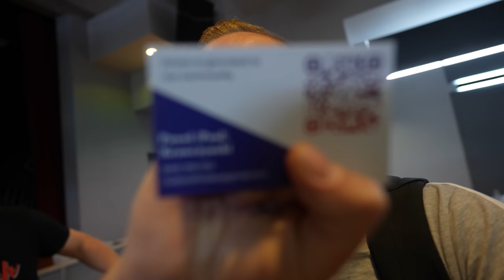A Polish community and market in Brisbane, Australia! Poles are EVERYWHERE!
Whilst in Brisbane, I discovered a monthly Polish market so thought I had to pop along to check it out!